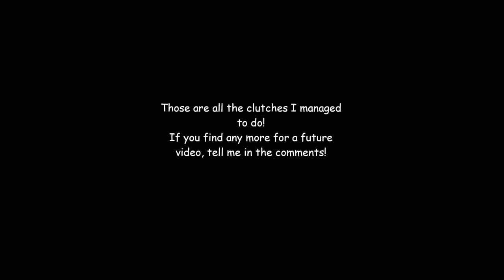Minecraft Clutches (Part 1)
What is fall damage

CPU: AMD Ryzen(TM) 7 5800H 8-core/16-thread Mobile Processor
Graphics Card: NVidia RTX 3050TI
RAM: 16GB

Keyboard: Logitech G610 Orion Red:
Switches: Cherry MX Reds
Keycaps: Whatever it comes with

Monitor: Some Acer 21’ 1080p monitor
Mousepad: Random AUKEY mousepad
Headphones: Jabra Elite 45H Wireless Headphones (Titanium Black)

Texture Pack: None why the heck are you asking

subscrible now nerd